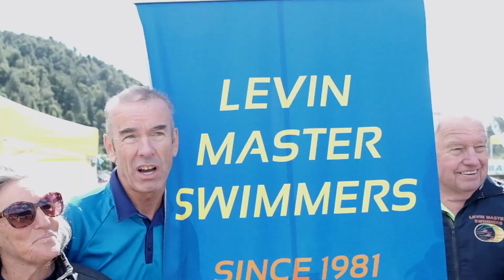Levin Masters Swim Club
Check out what the swimmers from the oldest Masters Swim Club in New Zealand have to say about their 40th Anniversary swim at the Generation Homes Legend of the Lake!